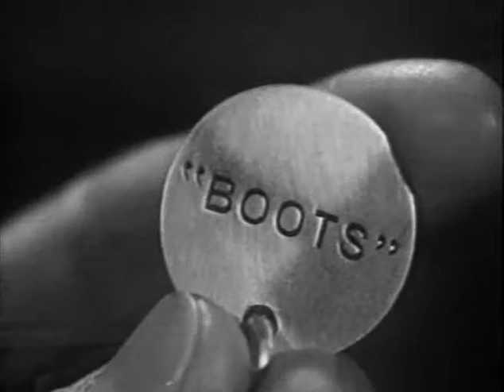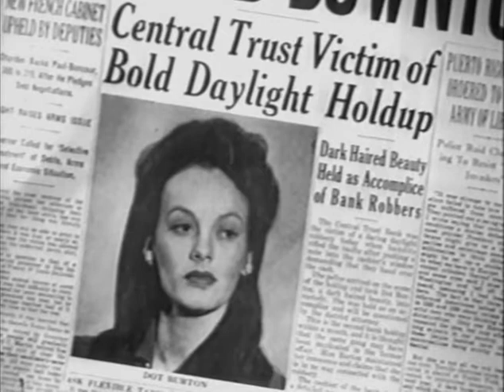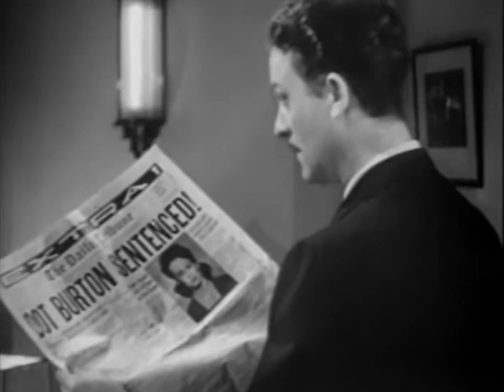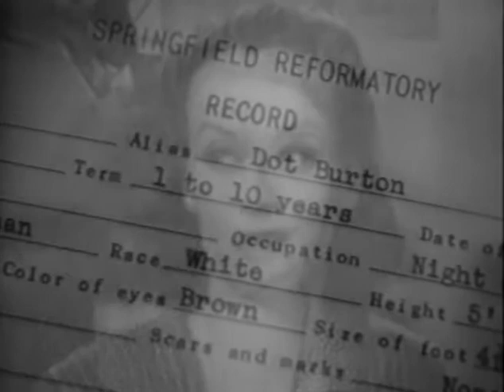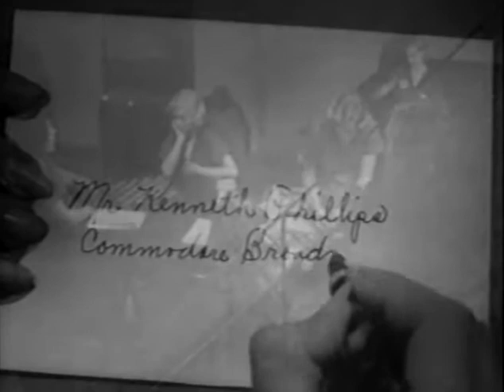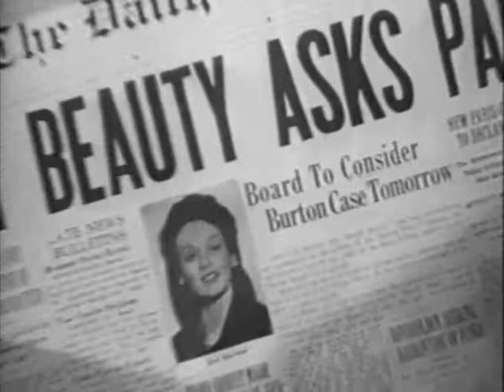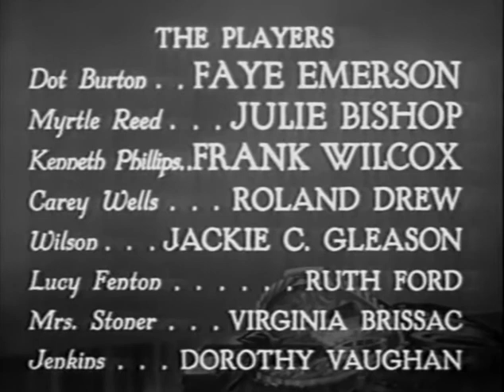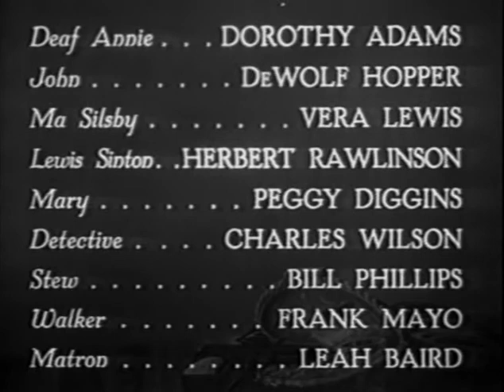Lady Gangster (1942) by Robert Florey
Lady Gangster is a 1942 Warner Bros. B picture crime film directed by Robert Florey, credited as "Florian Roberts". It is based on the play Gangstress, or Women in Prison by Dorothy Mackaye, who had spent 10 months of a one- to three-year sentence in San Quentin State Prison. Lady Gangster is a remake of the pre-Code film, Ladies They Talk About (1933). Jackie Gleason plays a supporting role.

Dorothy "Dot" Burton (Faye Emerson) is a member of a gang of bank robbers. Using her femininity and a cute dog provided her by her male cohorts, who dognapped him, she is able to enter a bank before opening time, leaving the door open and the bank guard holding her dog, thus enabling a successful robbery. When police interfere with the getaway, she faints and proclaims her innocence, but the police have strong doubts as "her" dog will not come to her and has a different name on his collar from what she calls him. After she confesses to her part in the robbery, she is sent to women's prison, where she makes an enemy of a fellow inmate who informs the governor that Burton knows where the bank's money is, thereby causing Burton to lose her parole.